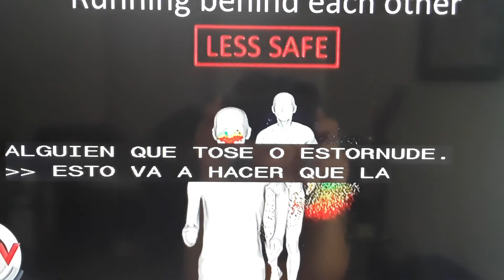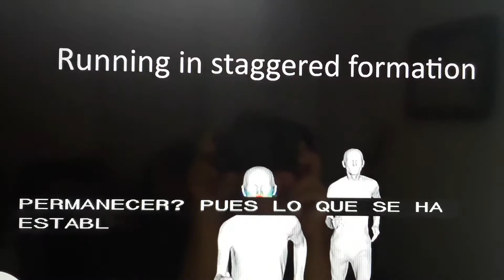Ejercicios al aire libre son peligrosos, se pueden contagiar con COVID-19.